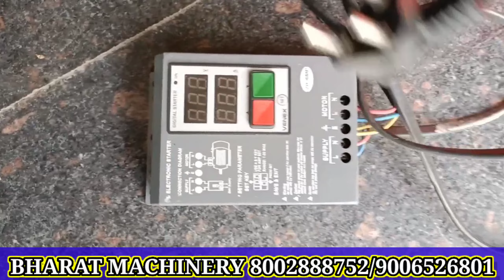एक अनोखा चक्की अब महिलाए के लिए भी रोजगार। घरेलु बिजली से चलेगी। आटा सत्तू बेसन मशाला सब होगा पिसाई।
पिसाई शानदार|| बनावट दमदार 100 kg प्रति घंटे पिसाई करके कमाए महीने का 30हजार ‎@BiharStory Media

ऐसा pulverizer न आज से पहले देखे होंगे न सुने होंगे। 40-60Kg घंटे का पिसाई वो भी single phase से 🙏

Pulverizer manufacturing कैसे होता है देखिए विस्तार से डायरेक्ट कंपनी से। तभी खरीदे फसने से बचे।

@BiharStory Media
@growmy india
@Tech Mewadi

महिलाए हो या बुजुर्ग कोई भी लगाए घर में ये नए जवाने चक्की और कमाए महीने का 20हजार महीने का आराम से

आटा/ दर्रा/दलिया/सत्तू/बेसन/मशाला सबकी पिसाई एक चक्की में ऐसा चक्की पहले कही नहीं देखा होगा🙏

बिहार में पहली बार आपको ऐसे चक्की के बारे में बता रहा हु हो महिलाए के लिए बहोत ही खास होने वाली है अगर आप लोग चक्की का बिसनेस करना चाहते है तो ये वीडियो आप लोगो के लिए उपयोगी हो सकता है ।

सिंगल फेज चक्की का एक बेहतरीन नमूना पेश कर रहे है भारत मशीनरी के गुप्ता जी हो आप लोगो के आत्मनिर्भर बनाने में काफी सहयोगी होगा ।

अगर आप लोग इस चक्की।को लेना चाहते है हमारे कंपनी से संपर्क कर सकते है ।

atta chakki business in Bihar
atta chakki business in Up
atta chakki business in Jharkhand
atta chakki business in mp
atta chakki business in Rajasthan
atta chakki business in Gujarat
atta chakki business in Maharashtra
masala pisai machine in vaishali Bihar
masala grinding machine
masala machine
pulveriser machine in vaishali Bihar
pulveriser machine in muzaffarpur
pulveriser machine in patna
pulveriser machine in chhapra
pulveriser machine in siwan
pulveriser machine in ara
pulveriser machine in motihari
atta chakki machine in sitamarhi
atta chakki machine in Darbhanga
atta chakki machine in noida
atta chakki machine in banaras
atta chakki machine in dhanbad
atta chakki machine in supaul

atta chakki machine in begusarai
atta chakki machine in Hazaribagh
atta chakki machine in punjab
atta chakki machine in odisha
atta chakki machine in rohtas
atta chakki machine in ranchi
bharat machinery
floor mill business in bihar
floor mill business in up
floor mill business in Jharkhand
floor mill business in Bengal
floor mill business in Rajasthan
floor mill business in Gujarat
floor mill business in Maharashtra
floor mill business in village
floor mill business in india

mahua vaishali bihar

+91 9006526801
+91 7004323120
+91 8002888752